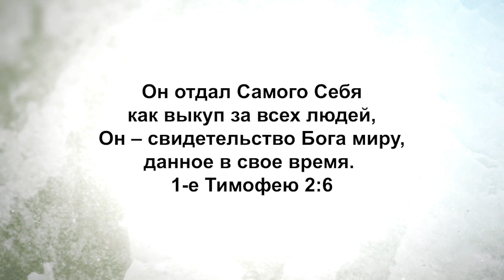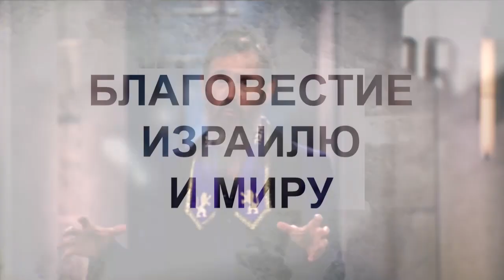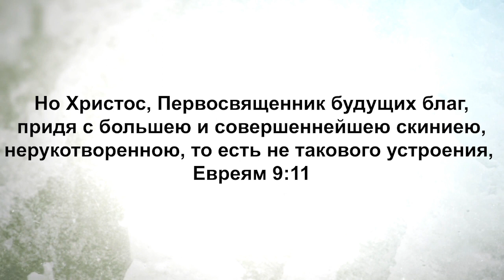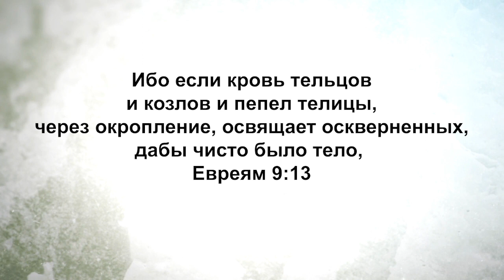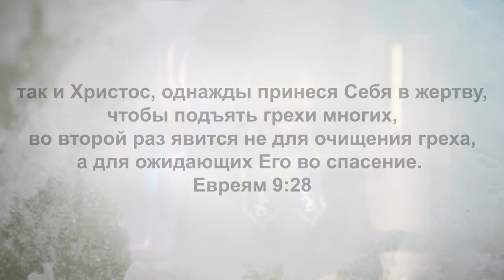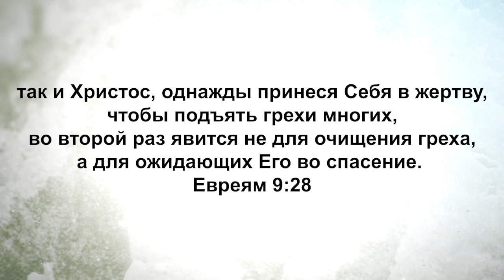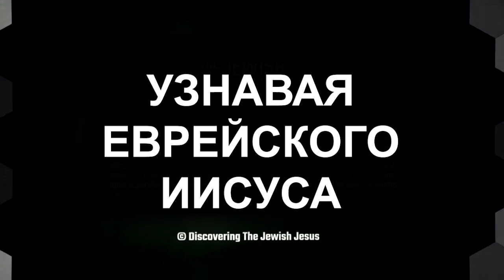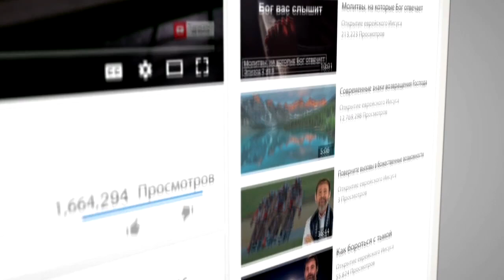ПРИНЦИП ПОСРЕДНИКА. «Узнавая еврейского Иисуса» (143)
Раввин Шнайдер продолжает серию проповедей на тему «Как Иисус совершает библейский иудаизм».

Служитель говорит о пути к Господу и о том, что он всего один – через нашего посредника Иисуса. Многие люди не знают, но идея о посреднике берет свое начало еще в Ветхом Завете.

В Торе всегда присутствовал посредник. Моисей был посредником, левиты были посредниками. Но сегодня нас учат тому, что нам не нужен посредник. Мы можем приходить прямо к Богу.

Раввин Шнайдер покажет, что Иисус является посредником между Богом и человеком. И от самого начала Бога показывал нам, что человеку всегда нужен посредник. Бог настолько большой, что кому-то нужно быть посредником между человеком и Богом. И этот посредник – Бог и Человек Иисус Христос.